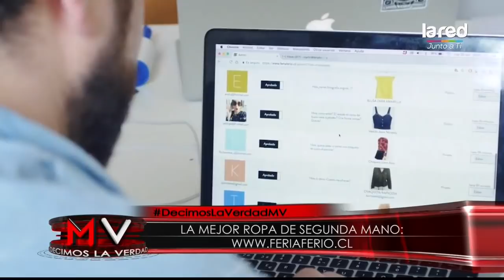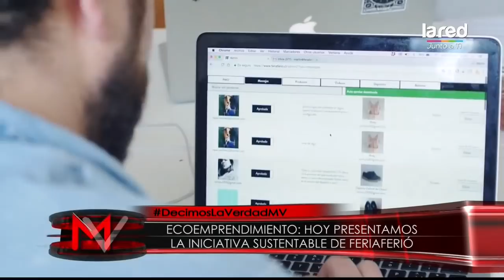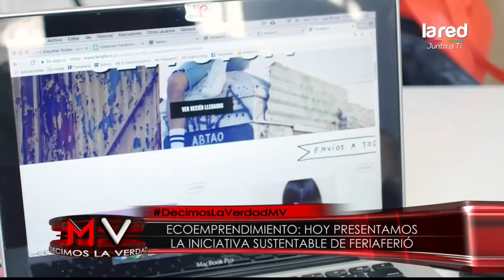Mentiras Verdaderas - Decimos la Verdad - Pensiones - Viernes 22 de Noviembre de 2019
Mentiras Verdaderas - Decimos la Verdad - Micrófono Abierto - Pensiones - Viernes 22 de Noviembre de 2019